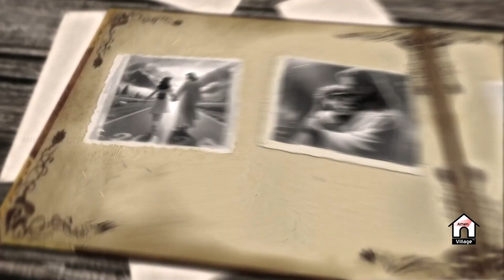கண்மணியே கேள் | Mrs. Priscilla | வாலிபர்களுக்கான சிறப்பு நிகழ்ச்சி